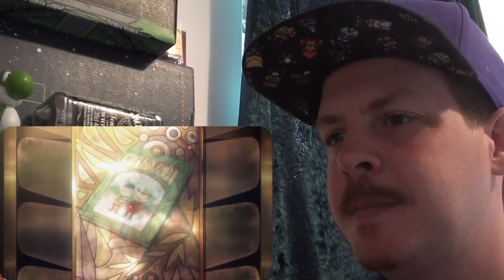What's in an OP? - Death Parade's Hidden Meaning (Feat. Popushi) REACTION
I'm not a huge fan of Death Parade, but i absolutely love the opening sequence for it!